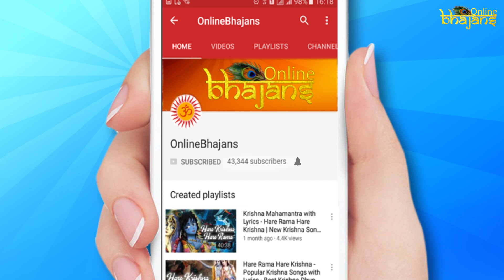Hare Rama Hare Krishna | Mind Blowing Krishna Bhajans and Dhuns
New Collection of the Best Krishna Songs Ever.

Beautiful Krishna songs, Krishan Bhajans, Krishan Dhun
maha mantras hare Krishna hare rama - krishna bhajans.

Hare Krishna Dhun Lyrics

Keep Watching OnlineBhajans For More Krishna Dhuns, Krishna Songs and Much More.